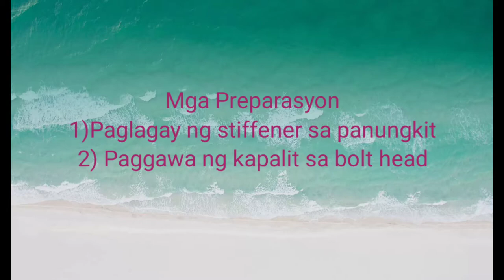Butingting || Panungkit Ng Damit At Turnilyo Ng Trono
Kapag may mga sira sa bahay, ay ginagawan ko ng paraan na ayusin kaysa naman bibili agad ng kapalit, sayang ang pera.